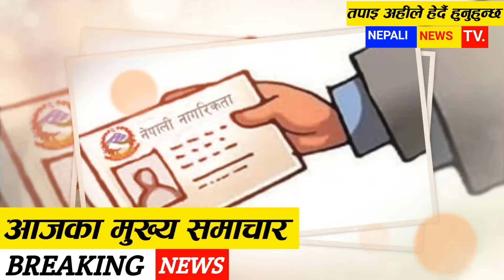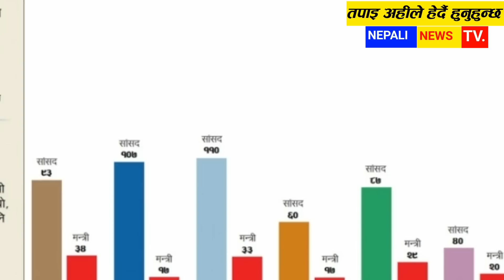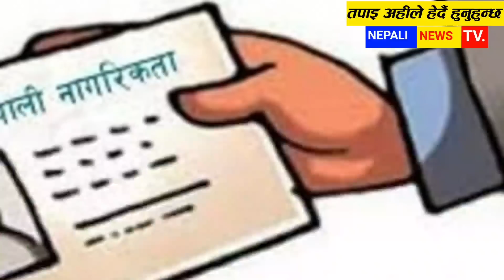Today News Nepali samachar khabar News of nepal आजका मुख्य समाचार